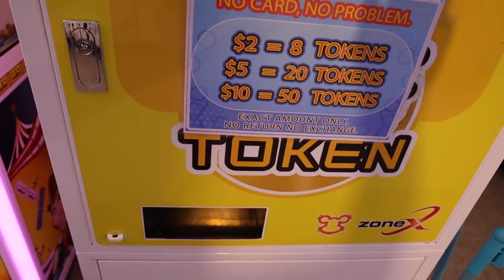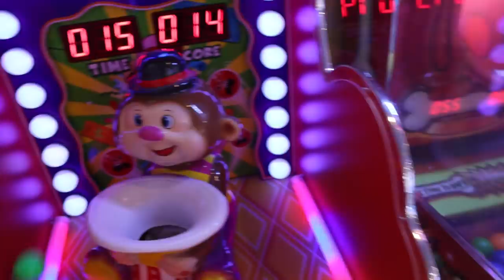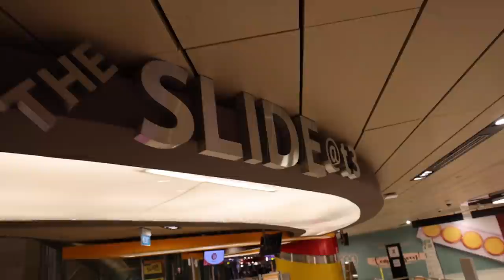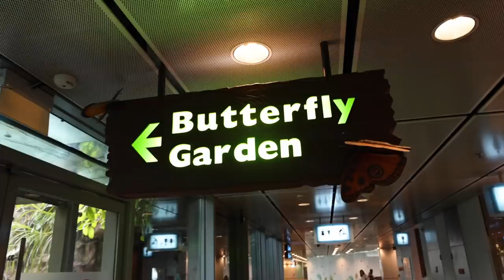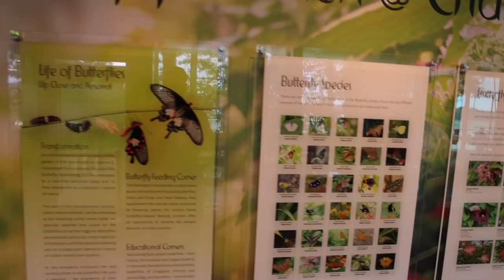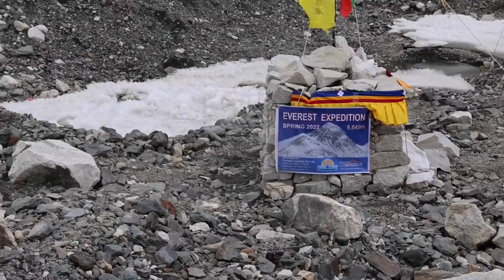I LIVED IN A LUXURY AIRPORT FOR 24 HOURS (Changi, Singapore)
I spent 24 hours living inside of the most luxurious airport in the world. I am amazed with how much stuff there is to do here. There is a mall, activities, hotels, restaurants. It is almost like a small city. This challenge was so fun and I cannot wait to do this at more airports :)